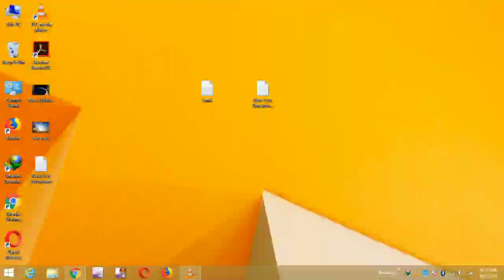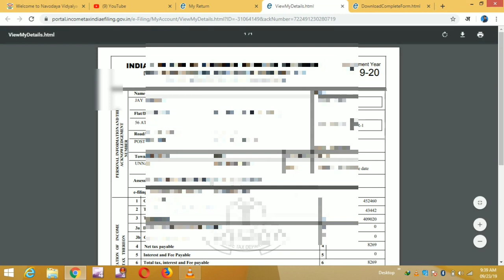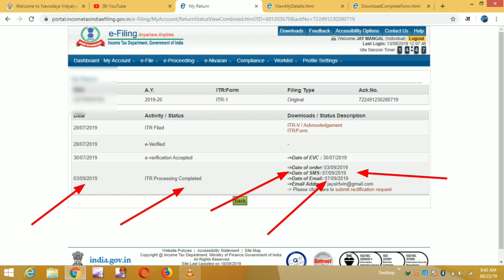TDS को वापस कैसे करवाये - "Successfully e-Verified" but not Processed|| नही देखा तो पछतायेंगे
income tax return india

How can I register my ITR online?,
How register e file in income tax?,
How do I register pan in e fill portal?,
How can I register my tan on income tax website?,
How do I register for a tax number online?,
How can I get income tax certificate online?
Kaise kare awedan itr me fy2019-20,
कैसे करे आवेदन इनकम टैक्स रिटर्न 2019 20,
How to file ITR step by step guide,
How to e-verify income tax return FY 2019-20,
Income Tax e-Filling Registration AY 2019-20,
Income Tax e-filling FY2019-20,
Aaykar return kaise bharna hai,
आयकर रिटर्न्स कैसे भरना है

HOW TO FILE INCOME TAX RETURN AY 2019-20 FOR SALARIED EMPLOYEES||INDIVIDUAL ITR Registration || इनकम टैकस ई-फिलिंग में कैसे करे आवेदन

हेलो दोस्तो
खुशखबरी खुशखबरी 💐💐 Date Extended 31Aug 2019!!
कार्मिक दोस्त कैसे ई-फिलिंग करेगे FY 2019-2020
Sabhi Individual employees or person  kaise ITR E-Filling krenge ||

FY2019-20
E-FillingITR
Thanks

income tax return calculator

income tax return status

income tax return transcript

income tax return definition

income tax returns 2019 india

income tax return status india

income tax return form for nri

income tax return envelopes

income tax return folders

online income tax return

income tax return form

e-filing income tax return login

federal income tax return

pa-40 2018 pennsylvania income tax return

pa income tax return

income tax return filing 2019-20 bangladesh

income tax return filing 2019-20 in tamil

income tax return filing 2018-19 bangladesh

income tax return filing 2018-19 in hindi

income tax return filing 2018-19 bangla

when filing for the federal income tax return do y

can the state income tax return arrived before the

what tax to file if you move states

do you have to also file a state income tax return

what are the similarties between the state income

what are the months covered for income tax return

can you file taxes for legal and medical bills if

what if you forgot to sign a state income tax retu

are income tax payments deductible

when do you not have to file federal income tax